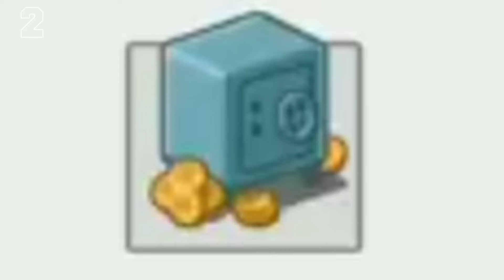Level 1 to Max | Tresory, Buildings, Ticket Booth and all Pen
Crazy Dino Park
Upgrading everything from Level 1 to Level Max
00:00 Tresory
1:55 Bank
2:58 Pen
4:33 Buildings